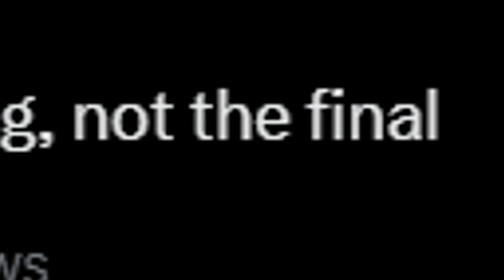Pokemon Day LEAK, RUMOR, OR FAKE | Gen 5 Remakes & The Riddler Image🧂🧂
Take all leaks, rumors, and predictions with a grain of salt until proven.
We're just a few days away from Pokemon Day an who knows if we'll actually get something OR we get nothing.